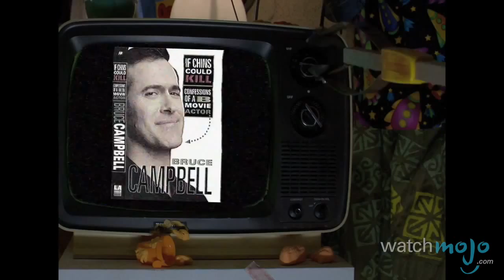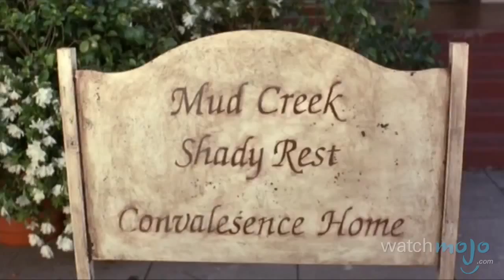Top 10 Bruce Campbell Performances